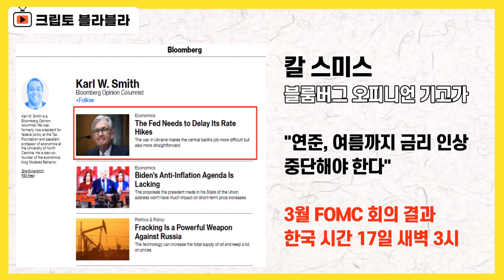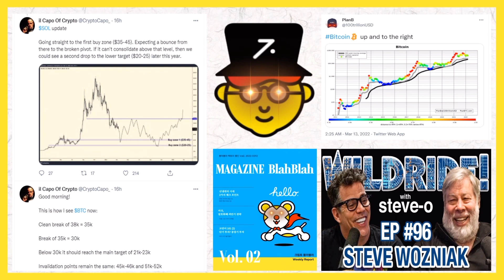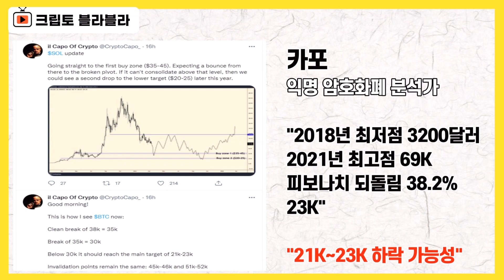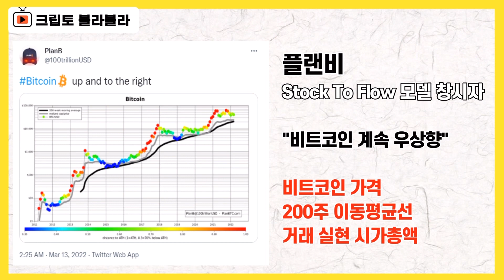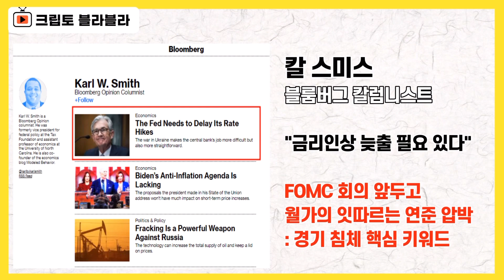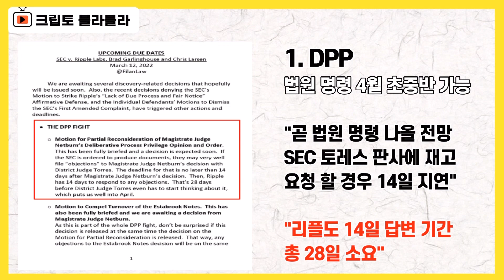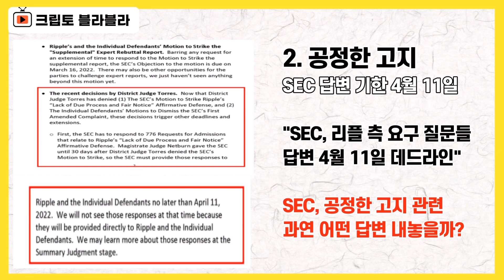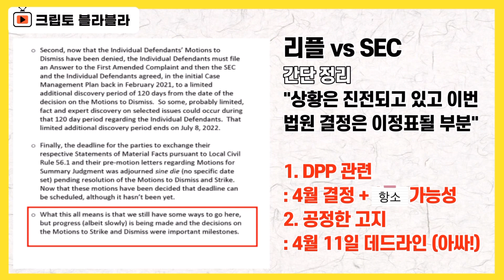비트코인 21K 폭락 가능성? 리플 SEC 소송 4월 11일 최대 분기점! / 크립토 블라블라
안녕하세요.

지루하고 답답하고
어렵고 무섭기도 한
그런 장세가 계속되고 있습니다.

대충 미국 금리 이슈가 결정될 때까지는
이럴 것이라는 점을 알면서도
막상 시장 바라보고 있으면
무덤덤함을 지키기가 쉽지 않은 것 같습니다.

비트코인은 이틀 연속 4만 달러를 반납한 상황을
이어가고 있는데,
현재 3만9천 달러 지지에도 어려움을 겪는 모습을

단기적으로는 최악의 경우
2만 천 달러까지도 후퇴할 수 있다,
이런 전망이 나왔는데

그럼에도 불구하고 중장기적으로는
10만 달러가 충분히 가능하다는 전망도
제시되고 있습니다.

이같은 답답한 박스권 횡보는
한국시간으로 3월 17일 새벽 3시를 기준으로
방향성이 제시될 가능성이 높습니다.

이날 미국 연준이 금리 인상 여부, 폭을 결정하기
때문인데,

전쟁 리스크라는 변수가 새롭게 등장하면서
과연 예고대로 금리 인상이 이뤄질지가 관심입니다.

이런 가운데 블룸버그가 오피니언 칼럼을 통해서
여름까지 금리 인상을 중단해야 한다면서
연준을 압박했습니다.

근거가 나름 그럴싸한데 하나씩 짚어보겠습니다.

리플 SEC 소송과 관련해서는
연일 속보성 이슈가 전해지고 있습니다.

법원이 공정 고지 이슈와 관련해서
SEC의 삭제 요청을 기각한데 이어서,
리플사가 요구하고 있는 질문 요청에 대한 답변을
4월 11일까지 제출하라고 명령한 것으로

SEC가 과연 어떤 답변을 내놓느냐에 따라서
이번 소송은 이날은 분기점으로
방향성이 완전히 정리될 수도 있을 것 같습니다.

리플 CEO가 몇 주 안에 정리될 것 같다고
말한 건 이런 상황을 염두에 둔 것이었나 봅니다.

또 하나의 핵심 쟁점가운데 하나가
SEC가 내부 기밀을 공개할 수 없다고 버티고 있는
DPP 정부기관 특권과 관련된 부분인데

현재 SEC는 법원이 DPP고 뭐고
내부 자료 제출해라,
이렇게 명령을 한 것에 대해서
한 번 더 재고해 달라고 요청을 해 놓은 상태인데

이와 관련해서도
조만간 법원 판단이 나오고
역시 28일 정도 양측의 의견 제시 기간이
주어진다고 합니다.

이것도 계산을 하면
4월 초 중순에 정리가 됩니다.

좀 복잡하게 느껴질 수 있는데
하나씩 정리해 보겠습니다.

여러 소식들이 전해지고 있습니다.

다소 여러운 장세가 펼쳐지고 있는데
시장 대응 전략 짜시는데
잘 참고하실 수 있으면 좋겠습니다.

감사합니다.